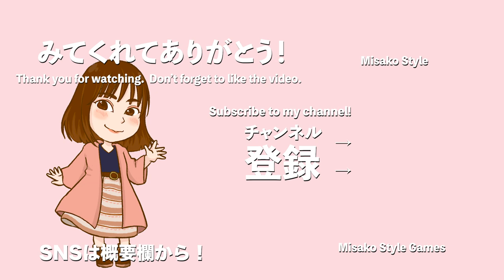【Vlog】Pricoとドライブデートしたら2人の歴史がやばすぎた！茨城旅#1 【アラフォー女】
今回は友人・Pricoとの茨城日帰り旅です！
全5回の1回目！茨城はぷりちゃんの故郷。
合流から目的地までの車中トークです。

かなり歴史が長くなった我々ですが、
いろんなことが、あったんですよ・・・いやーーー、大人になったわ。

‹定期投稿中！毎週火曜/木曜/土曜の20:30に美紗子の「好き」を配信中›